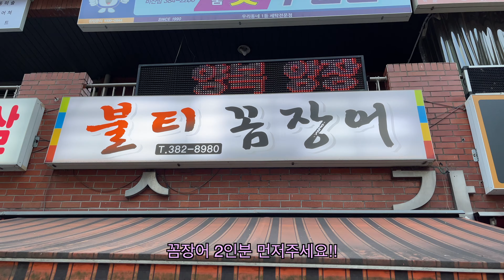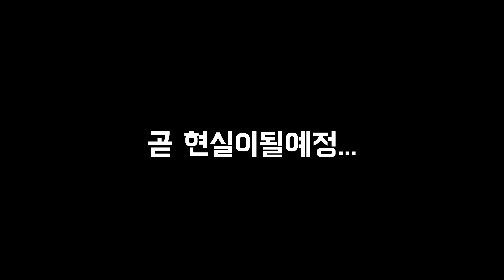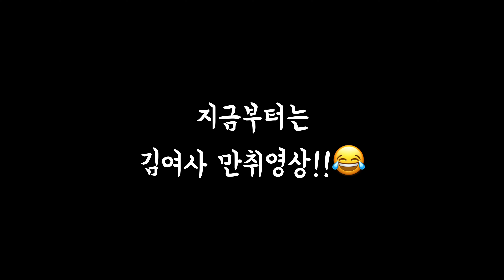주량1병인 그녀와 5병을마시면생기는일...ft.만취주의!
경기 안양시 동안구 동안로 193 불티꼼장어
매월1,3번째 일요일휴무

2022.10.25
안녕하세요 황사빠입니다
올해 마지막야장이 될것같네요!

오늘은 범계역도보 10분정도에 위치한
"불티꼼장어" 에서 한잔 진하게 때렸네요!
먹다보니 늘어나는술병에 정신을 못차린집이었어요!

오늘도 재밌게봐주세요! 빠라삐리뽕쓰❤❤